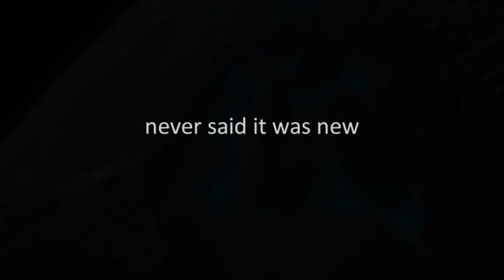Choir of Young Believers - Hollow Talk Lyrics on Screen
Choir of Young Believers - Hollow Talk

Echoes start as a cross in you,
Trembling noises that come to soon.
Spatial movement which seems to you,
Resonating your mask or feud.
Hollow talking and hollow girl,
Force it up from the root of pain.
Never said it was good, never said it was near,
Shadow rises and you are here.
And then you cut;
You cut it out,
And everything
Goes back to the beginning.
Silence seizes a cluttered room,
Light is shed not a breath too soon.
Darkness rises in all you do,
Standing and drawn across the room.
Spatial movements are butterflies
Shadows scatter without a fire.
There's never been bad, there has always been truth,
Muted whisper of the things she'll move.
And everything
Never said it was good, never said it was new,
Muted whisper of the things you feel.